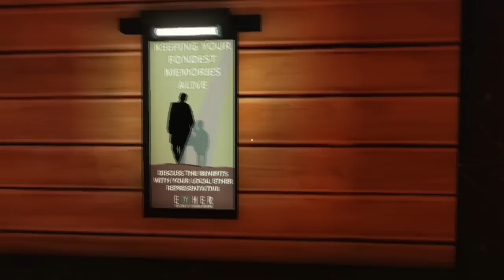Aesa Plays Ether One - Part 1: Key Card Calamity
Welcome to my new Let's Play of Ether One, an immersive puzzle and adventure game developed by White Paper Games!

"Ether One is a first person adventure that deals with the fragility of the human mind.

There are two paths in the world you can choose from. At its core is a story exploration path free from puzzles where you can unfold the story at your own pace.

There is also a deeper, more adventurous path in which you can complete complex puzzles to restore life changing events of the patients history in order to help the validation of their life. "